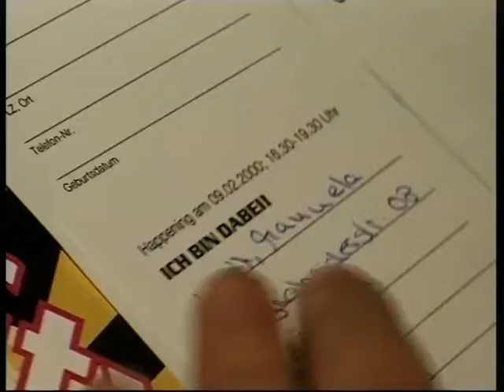AOK Cinemaxx Happening mit Stargast Enyosion aus Halle